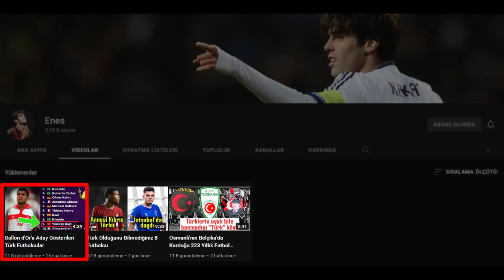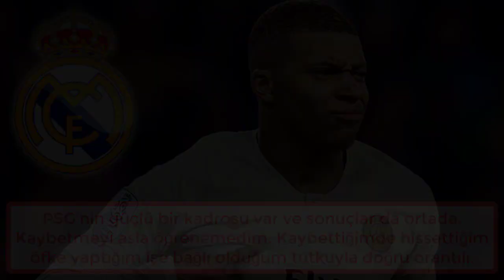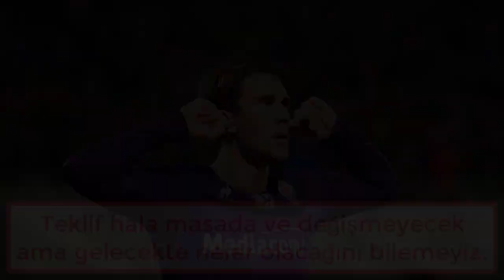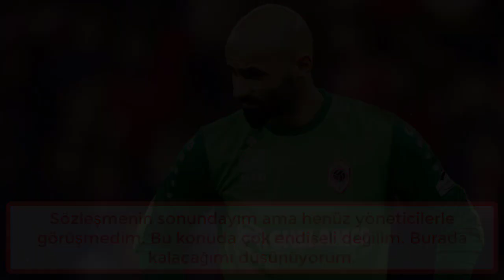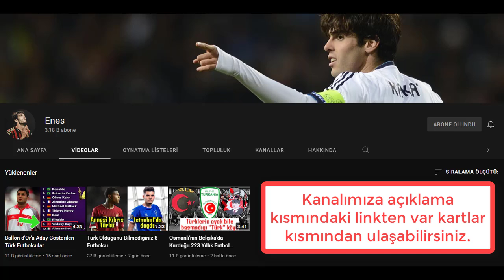Transfer Haberleri 2022 | İkisi Bir Arada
Bitiricilik anlamında büyük sıkıntılar yaşayan Galatasaray'da forvet arayışı sürüyor.
Takımda bulunan Diagne, Halil ve Mohamed'e rağmen 1 forvet daha alınabilir.
Mohamed'in opsiyonunun kullanılıp daha yüksek bir bedelle bir Avrupa kulubüne satışı konuşuluyor.
Diagne'nin ise 2.5 milyon euroya yakın bir maaşı var, devre arasında Galatasaray'ın tatmin olacağı bir teklif gelirse Diagne ile de vedalaşılabilir.
Eğer bu iki isimden en az biri gönderilirse Galatasaray'ın gündeminde Cedric Bakambu ve Luka Jovic var.
Cedric Bakambu'nun kontratı bu ayın sonunda bitiyor, Galatasaray oyuncuyu bedavaya getirmek istiyor. Ancak Cedric Bakambu'nun Avrupa'dan tonla talibi var.
İspanyol basınının haberine göre Barcelona başta olmak üzere Bakambu'yu Sevilla, Villarreal, Valencia, Betis ve Fenerbahçe takip ediyor.
En fazla maaşı veren Bakambu'yu kapacak. Galatasaray'ın işi bu transferde zor.
Diğer tarafta da Real'de pek fazla forma şansı bulamayan Luka Jovic ismi var.
Galatasaray'ın Sırp forveti kiralayacağı bizim basınımızda yazılıyor.
Luka Jovic'in instagram üzerinden Galatasraya ile alakalı gönderileri beğenmesi ve Galatasaray'ı takibe alması bu haberleri daha da güçlendiriyor.

Sakatlıktan dönen Sacha Boey Galatasaray'a transfer oluş sürecini anlattı.
Transfer olduğumda arkadaşlarımla oturuyordum. Bir anda telefonum bozuldu zannettim. Sürekli takipçi geliyordu.
14 bin takipçim vardı. Gözlerime inanamadım. Telefon bozuldu sandım. Bir anda 50 bin takipçim oldu.
Şuraya bir bak! Burası Türkiye'nin en büyük kulübü. İnanılmaz bir yer. Galatasaray inanılmaz bir takım. Burada kupalar kazanmak istiyorum.
Türkiye'ye geldim. Adeta bir rock star gibi karşılandım. Kameralar, taraftarlar...
Halbuki futbolda çok bir şey göstermediğimin farkındaydım. Başka bir futbolcu ile karıştırdıklarını zannettim. Ama benden çok şey beklendiğinin de farkına vardım.

Galatasaray'da maalesef Fernando Muslera talihsiz bir sakatlık geçirmişti.
Muslera'nın bu sakatlıktan dolayı uzun bir süre sahalardan kalacağı ve toparlanmasının da birkaç ayı bulacağı söyleniyor. Çok geçmiş olsun.
Galatasaray bu yüzden bir kaleci arayışına girişti.

Galatasaray'da yerli olarak ilk aday Göztepe'nin genç kalecisi İrfan Can Eğribayat.
Galatasaray İrfan Can için 2-2.5 milyon euro arasında bir bonservis bedeli önermeyi düşünüyor.

Eğer bu teklif kabul edilmezse de Giresunspor'da kiralık oynayan Okan Koçuk'un yeniden çağrılma durumu var.
Giresunspor Kulüp Başkanı Hakan Karaahmet bu konu hakkına şöyle söylüyor.
Öncelikle Muslera’ya geçmiş olsun dileklerimizi iletiyoruz.
Okan Kocuk ile yaptığımız sözleşmede devre arasında geri dönmesine yönelik bir madde yok. Galatasaray Kulübü ile ilişkililerimiz çok iyi.
Şu anda Galatasaray’dan bu yönde gelen herhangi bir talep de yok ancak bu konuda bir talep gelirse oturur konuşuruz, durumu değerlendiririz.

Galatasaray'dan sonra Fenerbahçe de yerli kaleci arayışına girişti.
Altay'ın sakat geçirdiği dönemlerde Berke'den pek de memnun kalmayan Fenerbahçe devre arasında Sinan Bolat'ı transfer edebilir.
Fenerbabhçe'nin böyle bir transfer yapacağını sanmıyorum ama yine de haberleri yapıldığını için sizlere de anlatmak istedim.
Zaten Sinan Bolat da Fenerbahçe hakkında gelen soruya şu şekilde yanıt verdi.
Sözleşmenin sonundayım ama henüz yöneticilerle görüşmedim. Bu konuda çok endişeli değilim. Burada kalacağımı düşünüyorum.

Fenerbahçe'den Zorya'ya kiralanan ve kiralık kontratı sona eren Allahyar Sayyadmanesh geleceğini değerlendirdi.
Kiralık sözleşmem sona erdi ve Zorya Luhansk'ta şu ana kadar kariyerimin en iyi aşamasını geçirdiğimi düşünüyorum.
Gelişim için çok şey yapıldı. Kulüpte benim için her şey yolunda gitti.
Şu anda ileriyi düşünmek için erken. Bakalım Ocak'ta neler olacak. Tüm seçenekleri değerlendireceğim.

Beşiktaş'a geçtik, Beşiktaş'ta teknik direktör konusu henüz çok taze olduğu için transfer edilmesi düşünülen futbolcular da henüz belli değil.
Yeni hocanın isteklerine göre transfer listesi şekillenecek.

Beşiktaş adına çıkan şu an en çarpıcı haber Skov Olsen iddiası.
Rangers News sitesinde yer alan habere göre Skov Olsen İtalya'da formasını giydiği Bologna'da mutsuz ve ayrılmak istiyor.

Trabzonspor'da takımın en önemli parçalarından biri olan Anthony Nwakaeme'nin kontratı bitiyordu.
Trabzonspor, Nwakaeme'nin sözleşmesini uzatmak için teklifini yaptı.
Fanatik'in haberine göre Trabzonspor 1.5 milyon eurodan 2+1 yıllık sözleşme teklif etti.
Ayrıca Nwakaeme bu teklifi kabul ederse 750 bin euro da imza ücreti alacak.

Süper Lig'in lideri Trabzonspor mevcut kadrosunu korumaya çalışırken bir yandan da mevcut kadroya eklemeler yapmak istiyor.
Fotomaç'ın haberine göre Trabzonspor, Ligue 1 takımlarından Lille'de forma giyen Reinildo Mandava ile ilgileniyor.
Tabi bu transferi isteyen tek takım Trabzonspor değil, Trabzonspor'a ek olarak Serie A ekipleri Napoli ve Lazio da masadalar.